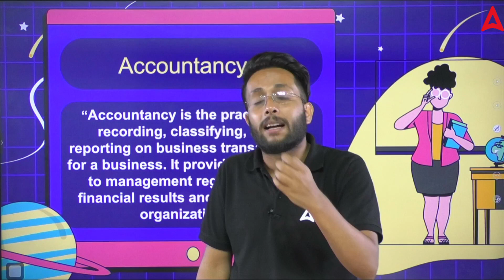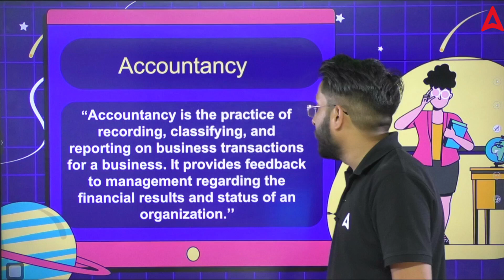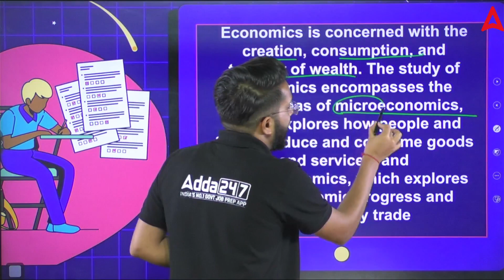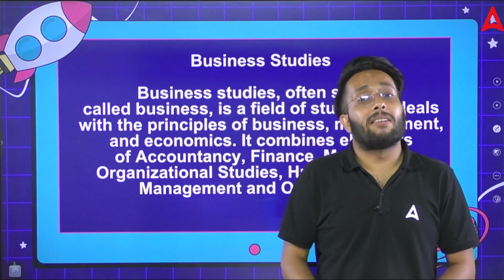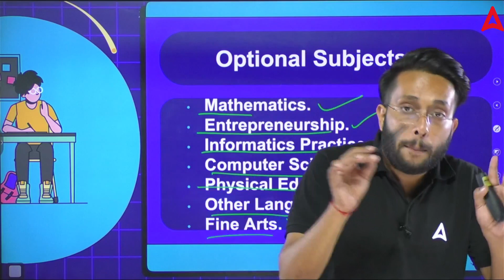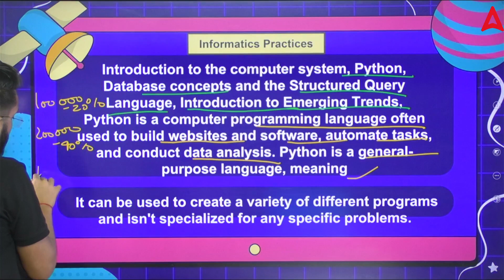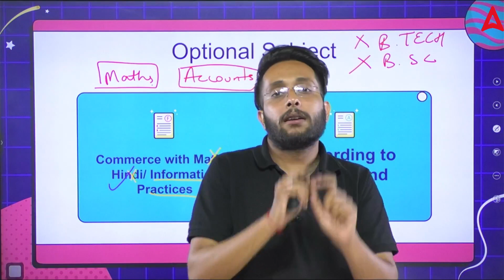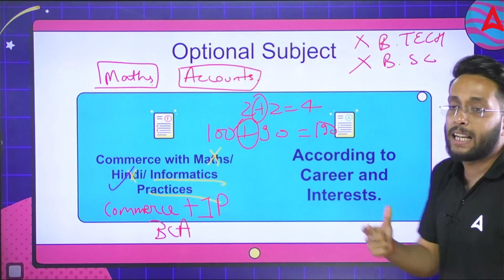Class 11 Commerce Subjects 📑📚📖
This video covers :
commerce,
class 11,
commerce class 11,
class 11 subjects,
commerce stream,
class 11th subjects,
optional subjects in 11th,
career advice for 11th commerce,
5 scope of commerce,
subjects in class 11th,
commerce subject for class 11,
optional subjects in commerce,
commerce subjects in class 11,
class 11 accounts,
business studies,
commerce career options,
scope of commerce stream in india,
class 11 commerce subjects cbse